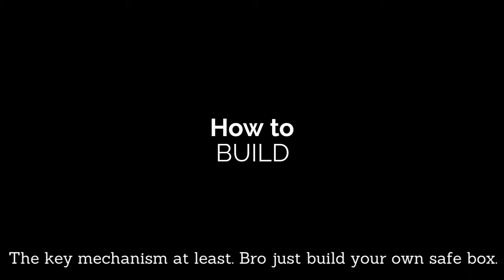Super Compact Custom Lego Key Safe + Tutorial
This is a very compact Lego Key safe that anyone who has a bunch of 1x1 tiles can build. I only did a tutorial on building the key mechanism because anyone could build a box around it without a tutorial. It is step by step instructions on building the inner workings of this safe. I built mine to use a key with three bumps but it can be customized between 6 different combinations. This is nearly as secure as one of my combination locks but those have more possible combinations.
I have a Safes playlist so check that out if you want more.
This tutorial was requested by a viewer so if you want me to build something comment!
Also to my subscribers: What do you think of the actual sounds in the video? Should I keep putting music in or a mix of sounds and music or what?

I made a larger version of this that wasn't quite as good but if you want, watch it